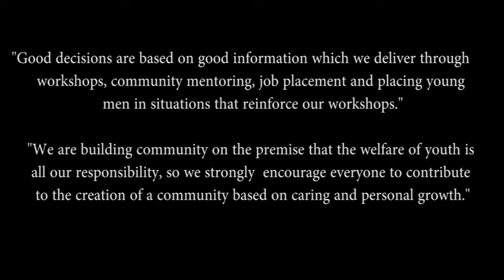YMSS - Bob Sansone